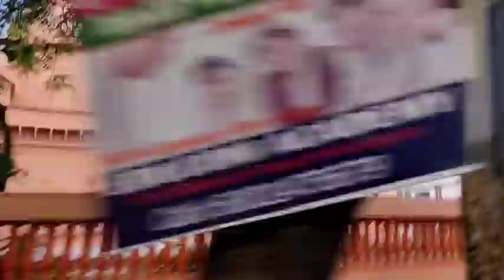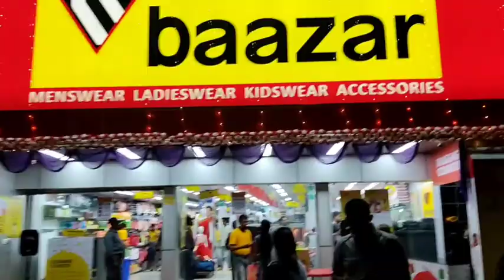😥pujar bozar 😱ki korilu sau ahok|| karimganj(Assam)